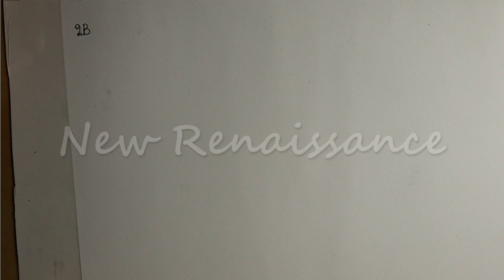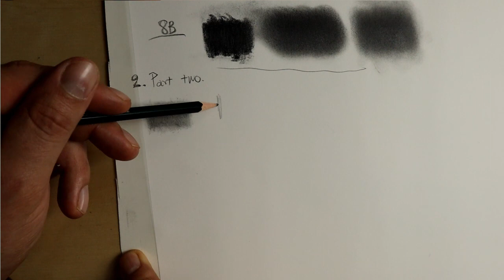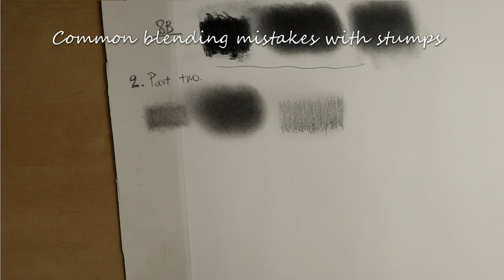Blending tools#tips and mistakes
Hallo and welcome to my chanell ! This time we are gonna speak about blending tools and compare them on the same graphite value!We will take a 2B graphite pencil and afterwards a 6b and 8B graphite pouder.
On the 2nd part we will extend our focus to blending stumps and brushes and common mistakes with them.
I hope you will enjoy it!Waiting for your comments as allways.Bye!
Drawing Artist:Efthymiou Panos
Pencil Drawing:Blending tools#mistakes#tips
Music Pieces:01.Kirby fascination,02.On a cloudy valley
 from P.Efthymiou